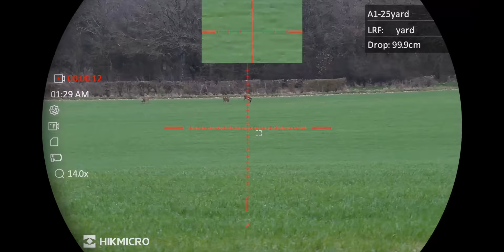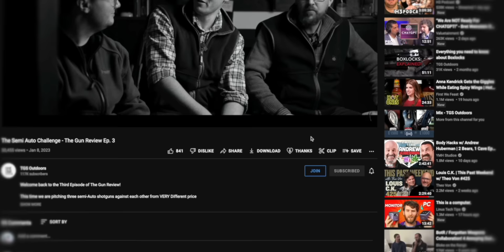Night Vision Rat Control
However much you grow as a shooter, there still isn't much out there as enjoyable as a night ratting with friends.

We met up with Rich from Hikmicro Tech to check out a new ratting spot. So we set up an air rifle with the new HIKMICRO ALPEX 4K, grabbed Rich's HABROK and LYNX 2.0 Thermal units and took to the fields.

Improve your shooting with ShotKam!